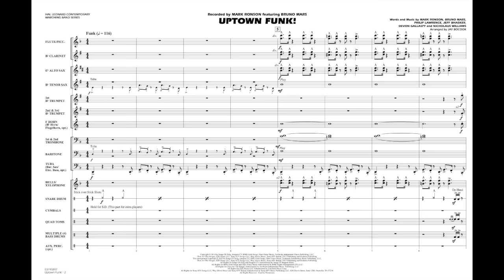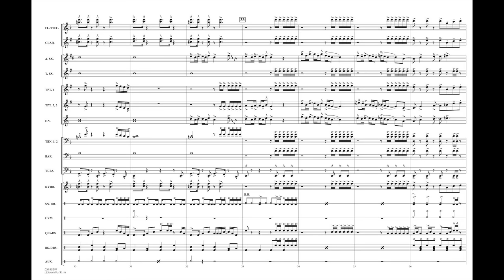Uptown Funk by Mark Ronson/arr. Jay Bocook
Recorded by Mark Ronson and featuring Bruno Mars, this funky “throw-back” tune continues to light up the airwaves. You'll excite any crowd with this monster hit!
HL03745896
HL03745897